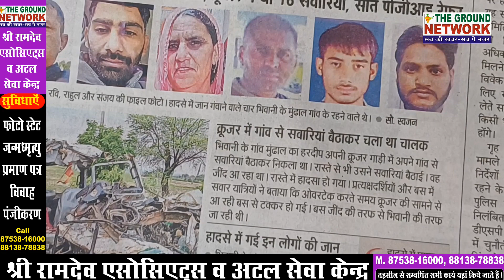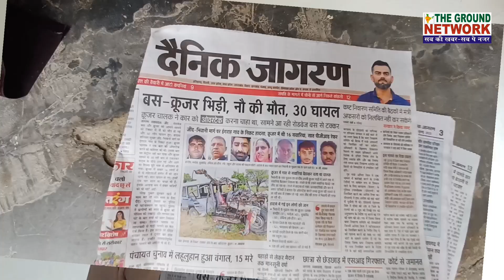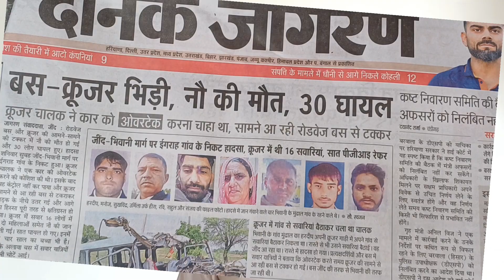Jind: भयानक द*र्दनाक सड़क हाdसे में 9 की मौT, रोडवेज और क्रूजर गाड़ी की हुई Tक्कर|Haryana roadways